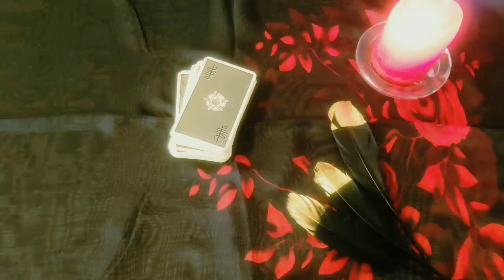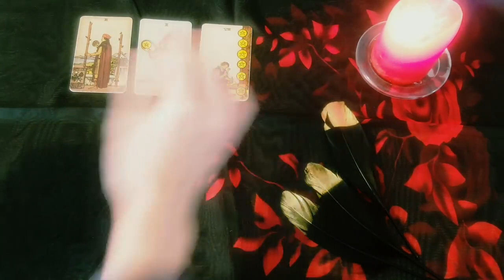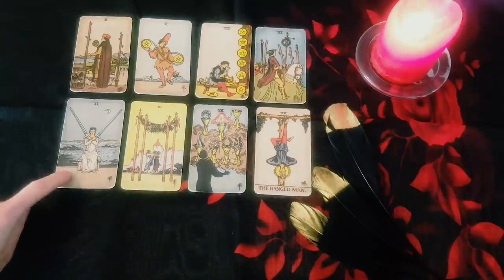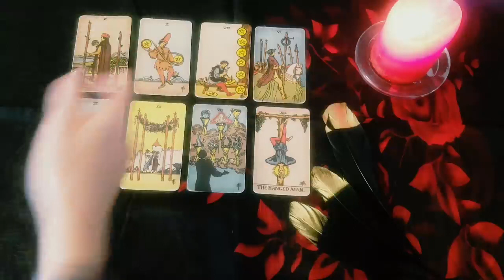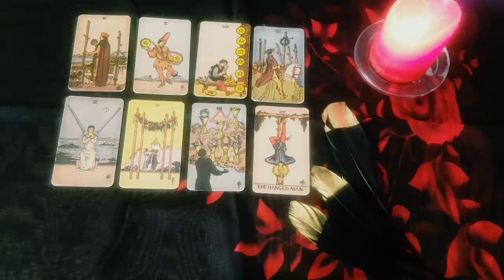SCORPIO ✨❤️ YOUR PATHS HAVE SEPARATED BUT THE UNIVERSE IS REALIGNING YOU TOGETHER AGAIN! 17-23 JULY